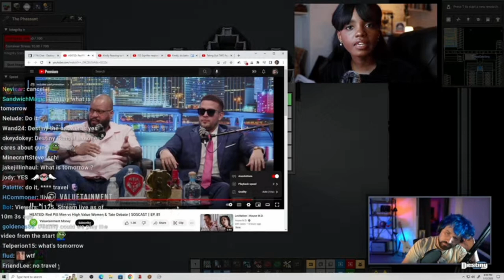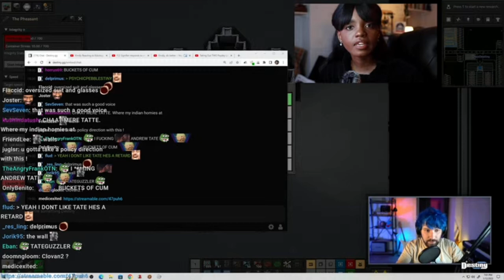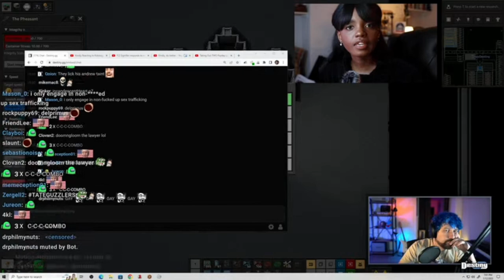Destiny TRIGGERED RANT - REDPILL guy LYING defending Andrew tate, SOSCAST | donovan sharpe, Destiny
Date of stream: January 12th, 2023, 2023

Destiny reacts to donovan sharpe on the SOSCAST podcast trying to lie about andrew tate's crimes to try and defend him, Destiny get's triggered and goes on a rant about how much redpill guys will do anything to defend tate...